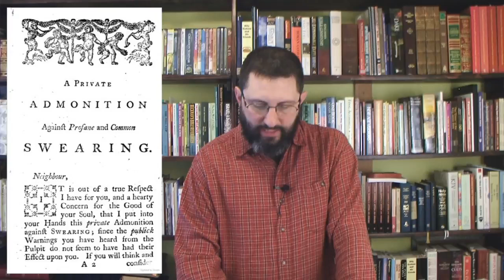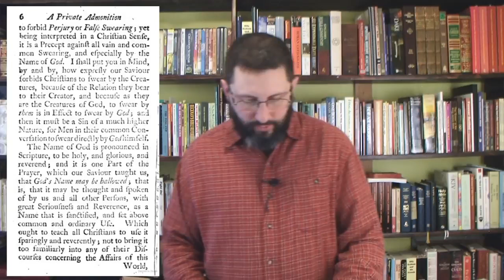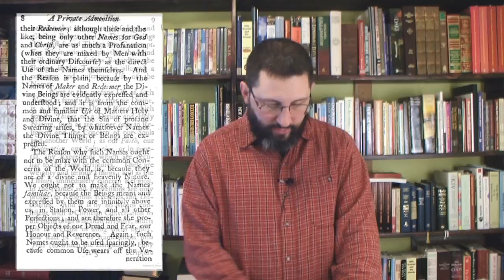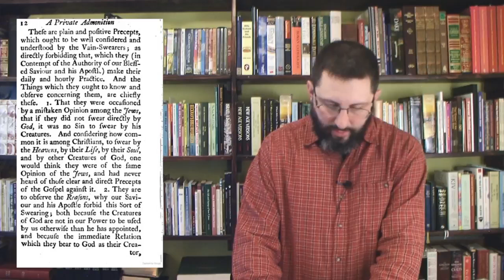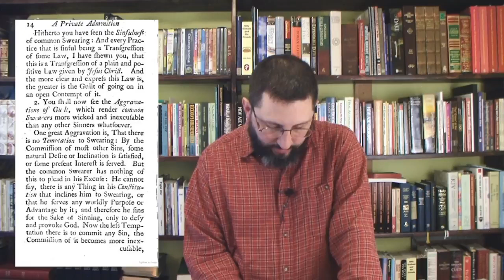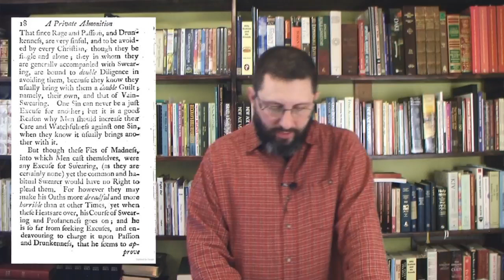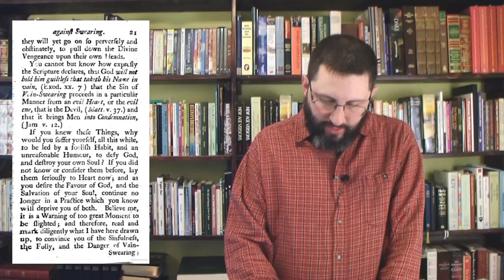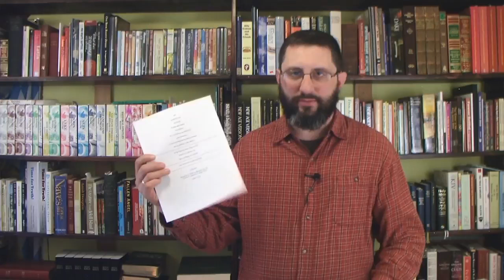An Admonition Against Profane And Common Swearing - Bryan Denlinger